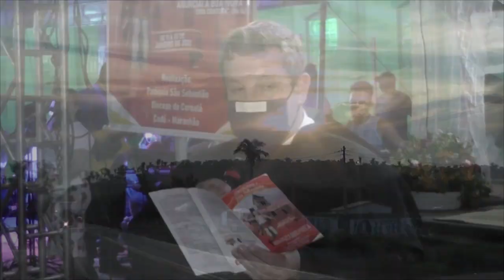CHEGADA DE SÃO SEBASTIAO EM CODO